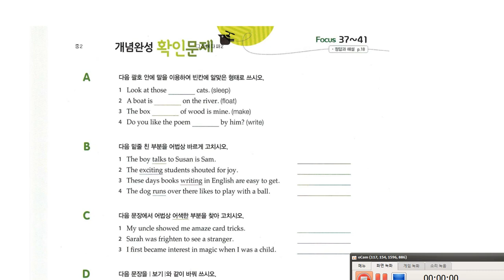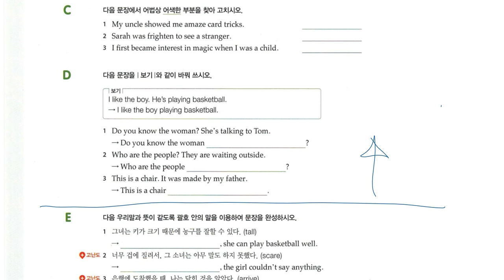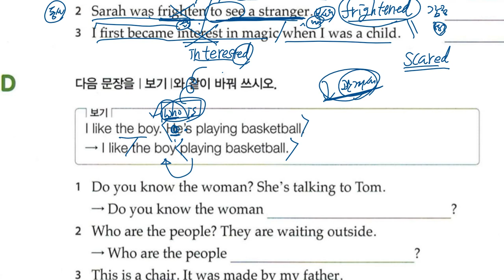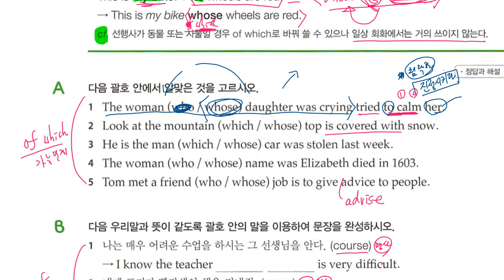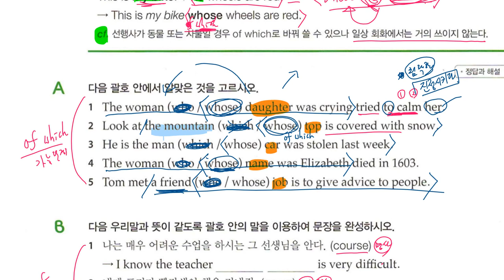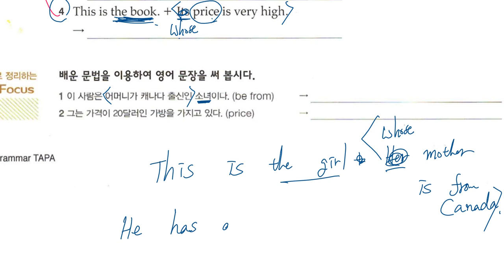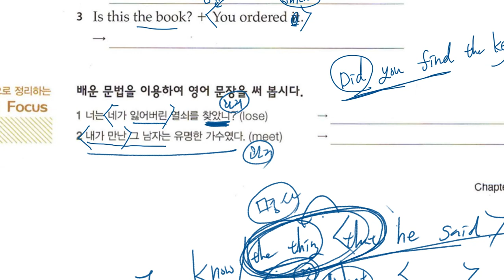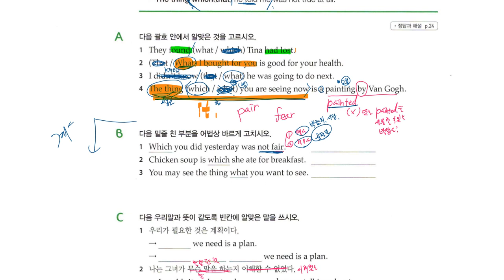중2 2020 01 28